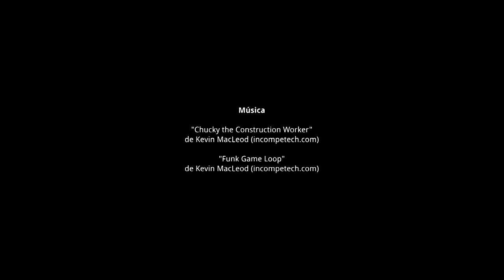The fruits: pronunciation and spelling for children with photos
The names of FRUITS in English for the kids! To learn how they are pronounced and how are written in entertaining form, supported by sympathetic photos.

This type of educational videos are shown attractions to appeal to children and are key so they can learn the language from an early age with images that support your knowledge. This is targeted for children of preschool and primary aged 6 to 9 years, and learn to say the following words: pineapple, coconut, apricot, Orange, kiwi, strawberry, cherry, peach, melon, watermelon, grapes, banana, Apple, Tangerine, plum and mango. The fruit as well as food are indispensable for building a natural language. Learn English had never been so easy with English Paradise Kids!

In our channel you will find more children's videos like this that your children or students to learn English in enjoyable and fun, improve your pronunciation and expand their vocabulary. Start with what you like and move to address each and every one of our children's videos.